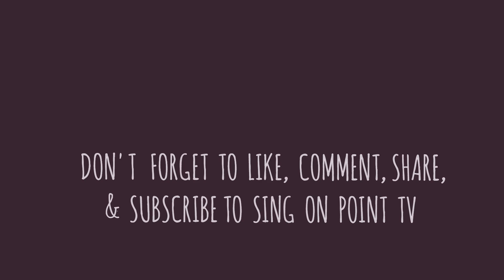Singing warm up exercises for worship teams - (Diaphragmatic support, lip trill, modulation tips)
Warm up singing exercises for worship team